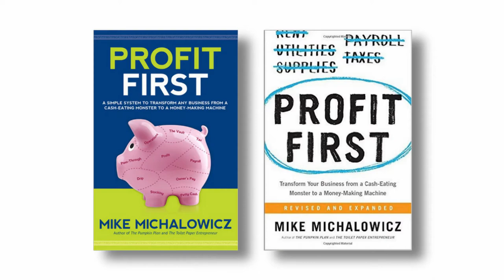36 David Richter - Profits First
Are you making a profit in your business?

David Richter joins Wendy, Bill and Jonathan to discuss how to implement profits first.

When you put your books into order, you see what you are actually spending a month and what's profitable and what wasn't.

You have to look at short term and long term profit centers. What do you spend more time on? Long or short term projects.

AirBNB or long term rentals, which is more profitable? You may be shocked at the answer for you.

Profit First: Transform Your Business from a Cash-Eating Monster to a Money-Making Machine

Serial entrepreneur Mike Michalowicz has developed a behavioral approach to accounting to flip the formula: Sales - Profit = Expenses. Just as the most effective weight loss strategy is to limit portions by using smaller plates, Michalowicz shows that by taking profit first and apportioning only what remains for expenses, entrepreneurs will transform their businesses from cash-eating monsters to profitable cash cows.

About David Richter:

David Richter, founder and owner of Simple CFO Solutions, is on a mission to help stressed entrepreneurs who are frustrated with not knowing their numbers and not making profit by cleaning up their books, interpreting their numbers for them, and implementing a system to increase and prioritize their profits to be able to be less stressed, confident in their numbers, and make the profit they need to accomplish their vision.

He has been in the real estate investing world specifically for the last six years. He has served on the leadership team of real estate investing companies doing over 300 deals a year between wholesaling, fix and flipping, lease optioning, and turnkeying properties.

David has no debt in his business or in his personal life and practices all the principles and actions he teaches. In order to continue to constantly grow and help others, he reads over 50 books a year, is a ToastMasters member, Profit First Professional, and a lifelong student of Kung Fu. He is on a mission to help you and change your life and business for the better.